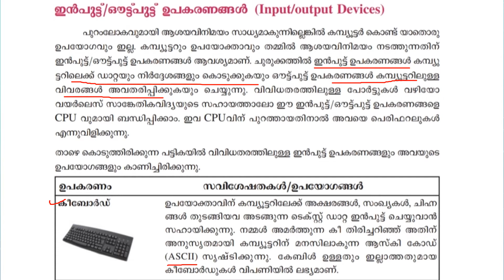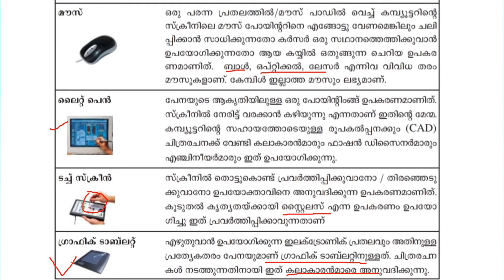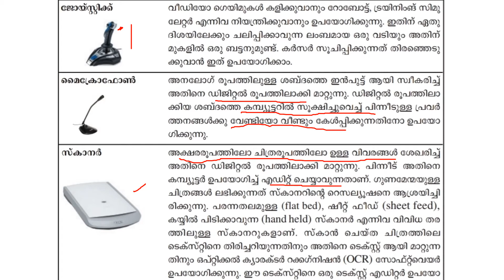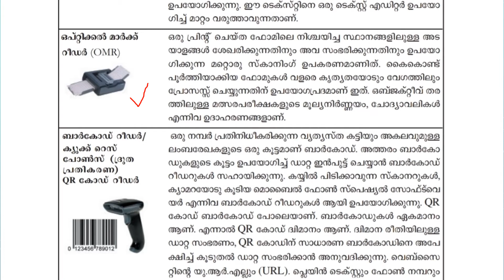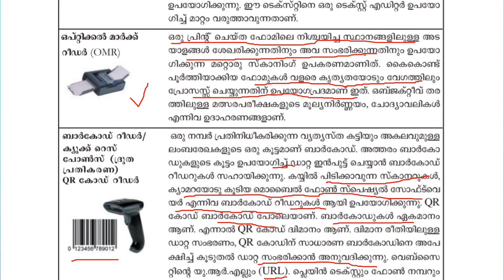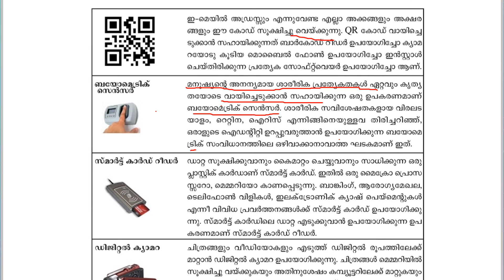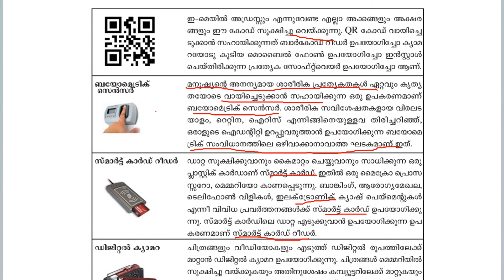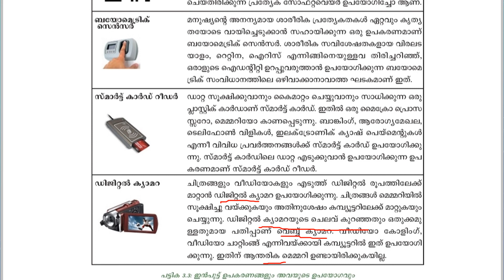KPSC|COMPUTER SCIENCE|INPUT DEVICES|മാര്‍ക്ക് കൂടുതല്‍ കിട്ടുന്നത് ഇവിടെ നിന്ന്|SCERT TEXTBOOK BASED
ComputerScience InputDevices SCERT TEXTBOOK SBASED#10thFinal#Plustwo#DegreelevelPrelims
KPSC|COMPUTER SCIENCE|INPUT DEVICES|മാര്‍ക്ക് കൂടുതല്‍ കിട്ടുന്നത് ഇവിടെ നിന്ന്|SCERT TEXTBOOK BASED|| Syllabus Based Classes